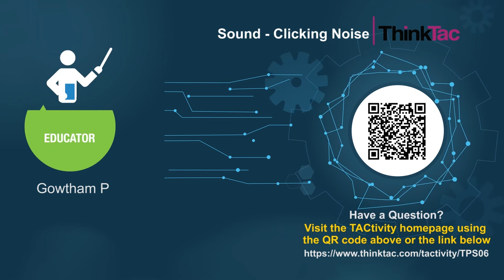Sound - Clicking Noise | ThinkTac | DIY Science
. We hear different types of sounds every day. Sound is a form of energy, caused due to vibrations and propagated in the form of waves. These waves reach our ears and vibrate our eardrums, enabling us to hear them.

In this TACtivity, we will learn to produce a periodic clicking sound using a button, rubber band, bottle cap and cotton thread."